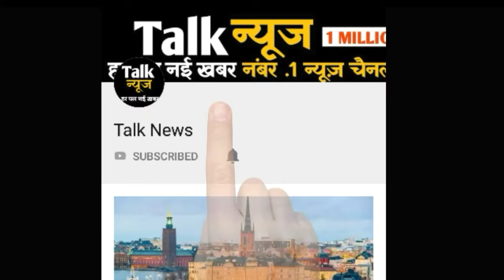7th pay commission के तहत अपनी मांगों को लेकर 24 घंटे की भूख हड़ताल पर देशभर के रेलवे स्टेशन मास्टर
7th pay commission के तहत अपनी मांगों को लेकर 24 घंटे की भूख हड़ताल पर देशभर के रेलवे स्टेशन मास्टर